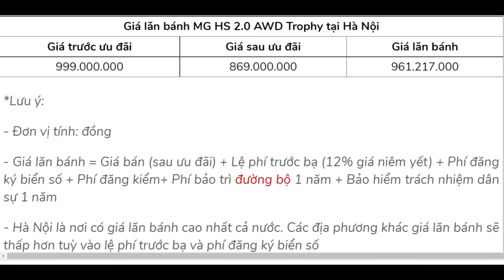Giảm gần 200 triệu đồng, giá lăn bánh xe Trung Quốc MG HS còn bao nhiêu?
Tổng mức ưu đãi 50% lệ phí trước bạ và giảm giá của MG HS 2.0 Trophy trong tháng 6/2021 lên tới gần 200 triệu đồng.
Tháng 6/2021, MG HS 2.0 AWD Trophy là mẫu xe nhận được ưu đãi, giảm giá mạnh nhất từ chính hãng, lên tới gần 200 triệu đồng.
Cụ thể, so với giá niêm yết khi ra mắt, mẫu xe có giá bán hiện tại thấp hơn 130 triệu đồng. Giảm từ 999 triệu đồng xuống còn 869 triệu đồng.
Bên cạnh đó, khách hàng khi mua MG HS 2.0 AWD Trophy còn nhận được ưu đãi hỗ trợ 50% lệ phí trước bạ, cao nhất 50 triệu đồng.
Tổng ưu đãi và giảm giá, khách hàng mua xe chỉ cần bỏ ra số tiền khoảng 819 triệu đồng. Giá bán giảm cũng đồng nghĩa với việc chi phí lăn bánh của mẫu xe cũng thấp đi đáng kể.